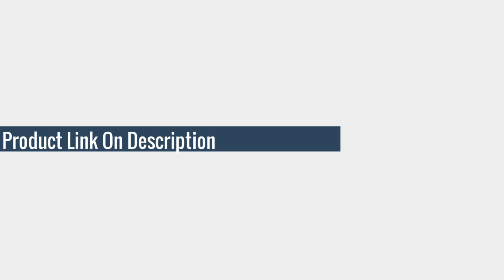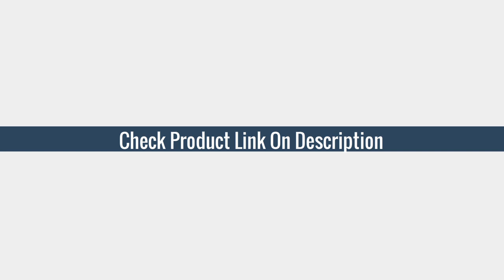5 Best Insulated Lunch Box Leak proof